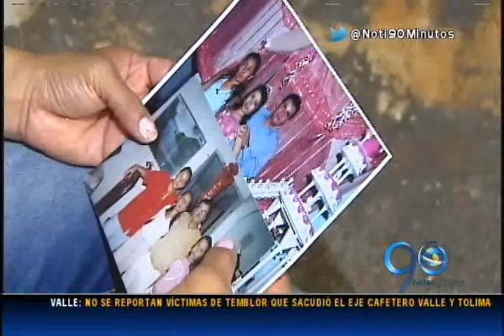Agosto 21 de 2015 Taxista caleño condenado en China será repatriado